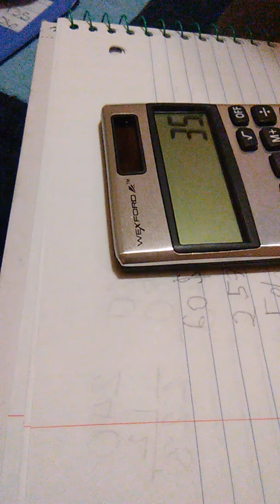Laughing at Mom yelling at math (Curse words involved) (Sassy Mom mode activates).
Yeah this is funny